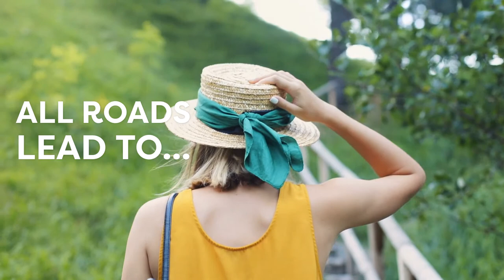Vacation and travel video template | Promo.com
Take this ready-to-use video template and customize it with your logo and messaging in just a few minutes.